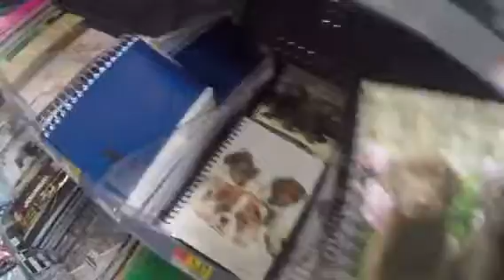I NEED YOU'RE HELP!!!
GUYS I need your help we need a name for our family comment a good one below!

music one last time by Ariana Grande

Camera: Go Pro hero 4 silver

Where you from? Florida

Be yourself cause everybody else is taken.